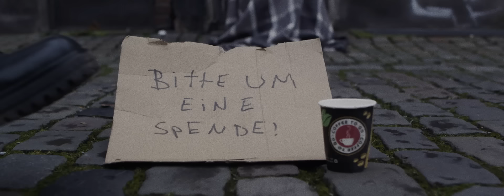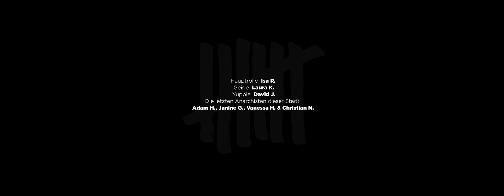Pascow - Mailand (Official Video)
"Für keine Fahne mehr ein Mast"

Mailand ist die dritte Single aus dem kommenden PASCOW Album SIEBEN, welches am 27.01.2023 als LP / CD / digital bei ROOKIE RECORDS & KIDNAP MUSIC erscheint.

LYRICS BY: PASCOW

ACTORS:
HAUPTROLLE: Isa R.
GEIGE: Laura K.
YUPPIE: David J.

PRODUCER OF THE VIDEO CLIP: Visual Attack (Kay Özdemir & Andreas Langfeld)
COUNTRY IN WHICH THE VIDEO WAS PRODUCED: Germany

ALBUM: SIEBEN
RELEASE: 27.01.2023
DIGITAL DISTRIBUTION: The Orchard

Lyrics:

Ganz ohne Warnung
Irgendwie haben sie es geschafft
Das Ende der Geschichte, die wir kannten

Ein kurzes Rauschen nur
Das ganze Geld der Welt verzockt
Erst fielen die Börsen und dann fielen die Staaten

Stockholm hofft, dass es nicht stimmt
Mailand kämpft und London trinkt
Auch in Davos wird niemand reich
Der freie Fall macht alle gleich

Politik hört einfach auf
Du weißt es und du siehst es auch
Dass Hamburg heute Nacht Angst hat
Vor den letzten Anarchisten dieser Stadt

Es war wie ein Kartenhaus
Und die Alten fragen sich
Mein Gott, wie haben sie das gemacht?

Und sie hören die Jungen singen
Für keine Fahne jemals mehr...

Du weißt es und du liebst es auch